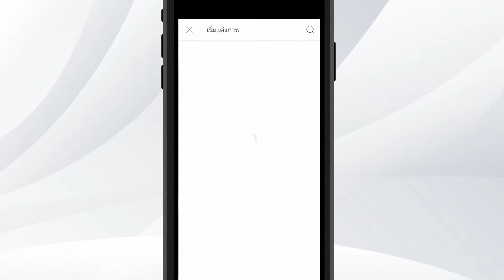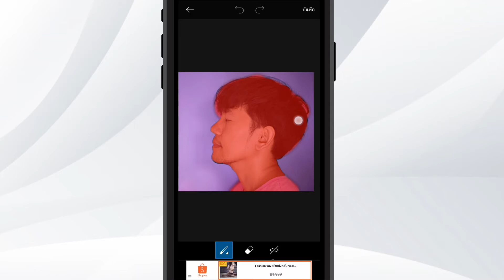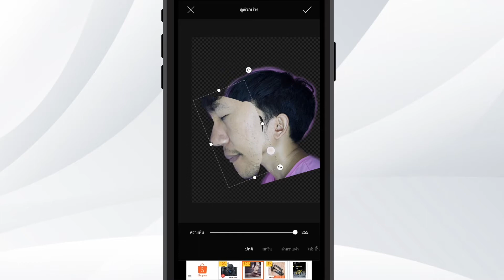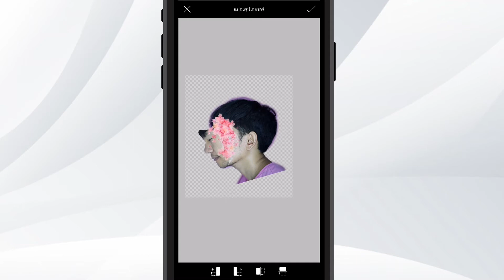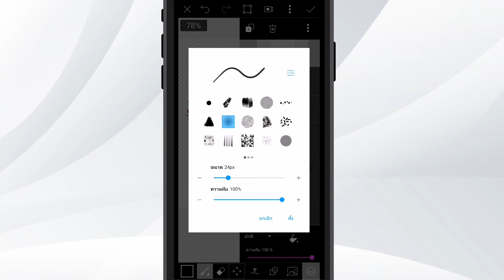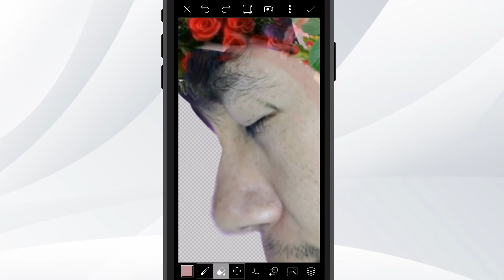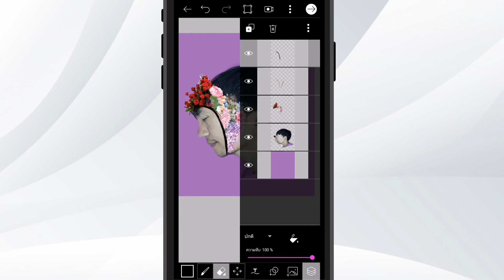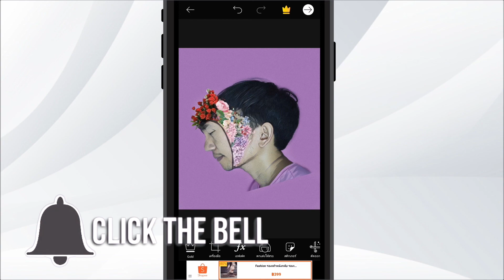สอนใช้แอพ PicsArt แต่งรูป - Face Mask Effect (I Am Robot แปลงร่างเป็นหุ่นยนต์)